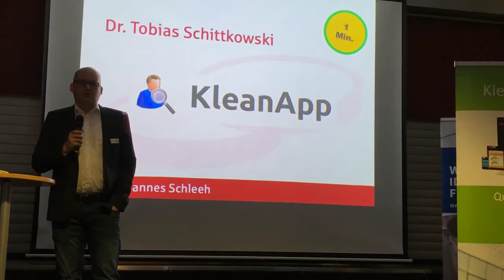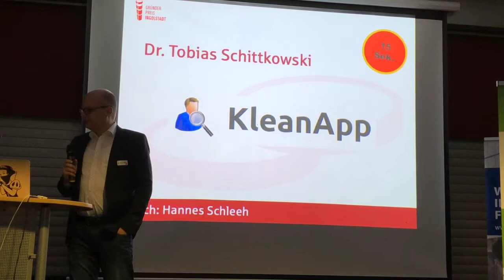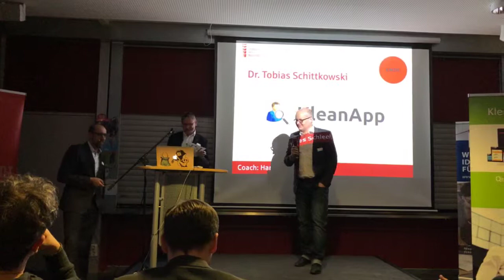KleanApp - Dr. Tobias Schittkowski